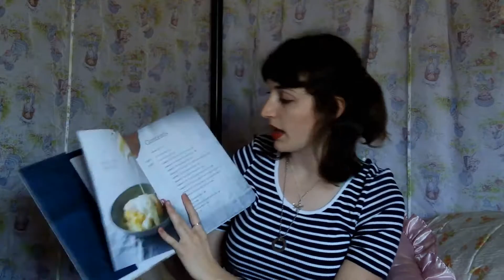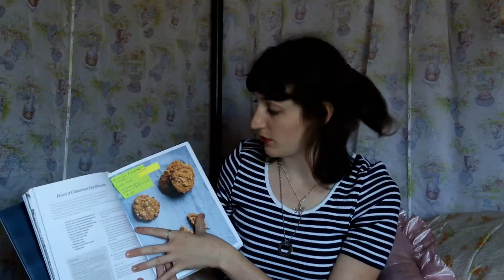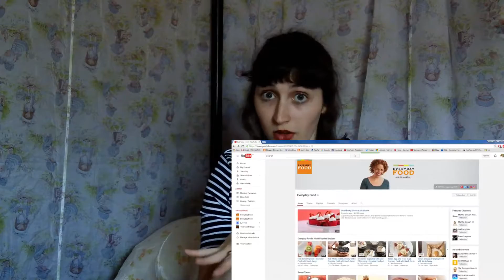May Favourites!!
Hello Everyone!!

Today's video is my May favourites. It's mostly random bit's and bob's that I was over enjoying, including some bits from my birthday!! I hope you have a great day. What were your favourites from May?